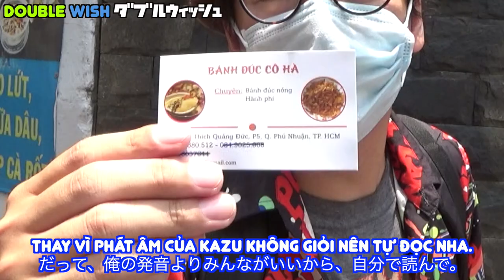DW Review: Lần đầu ăn Bánh Đúc - 1st time try Vietnamese steamed rice cake